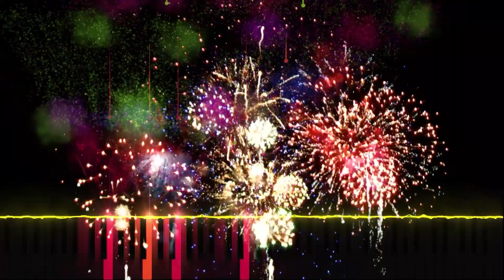Fireworks Morrison Jig